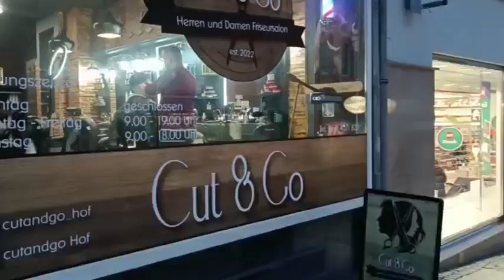aiye mil ke sb dua karte hain🤲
shab e barat,shabe barat
dua,shabe barat ki dua
shab e barat ki raat ki dua
shab e barat dua
15 shaban ki raat ki dua